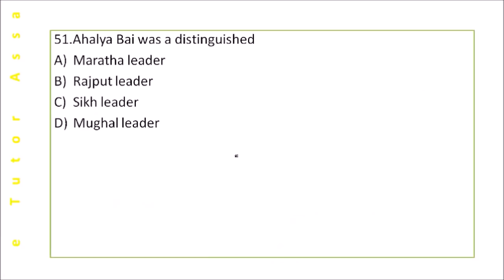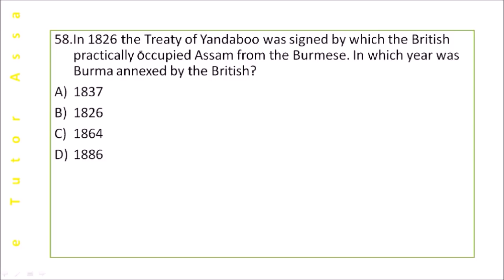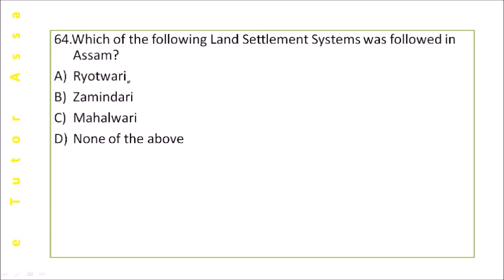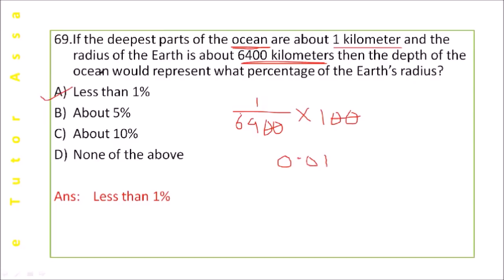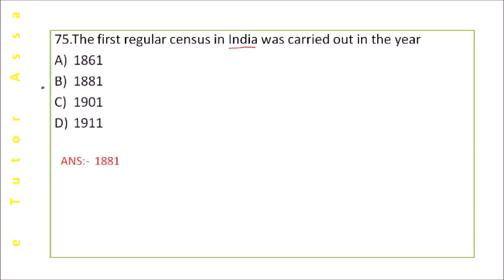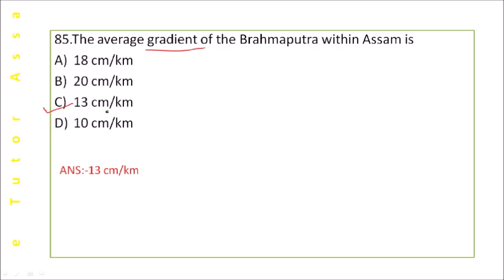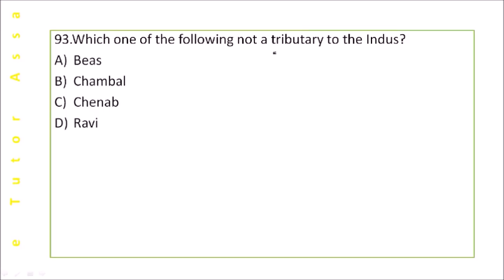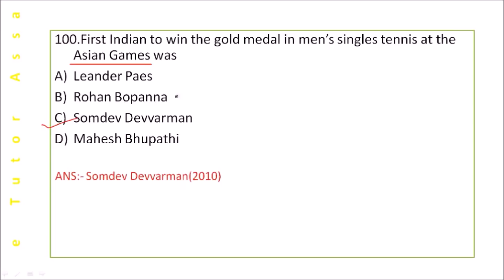APSC GENERAL STUDIES PRELIMS PAPER 2011 PART 2 LAST 50 MCQs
This Part of the video contains last 50 MCQs of the 2011 APSC General Studies paper .